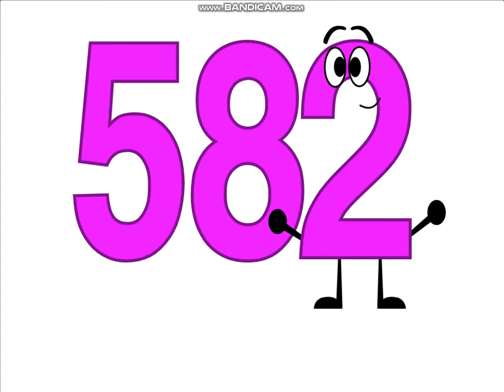Jumpstart Numbers Band 581-590 (For@ Drake Lucas Chua - Offical Channel To Remake)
591-600 Coming Soon